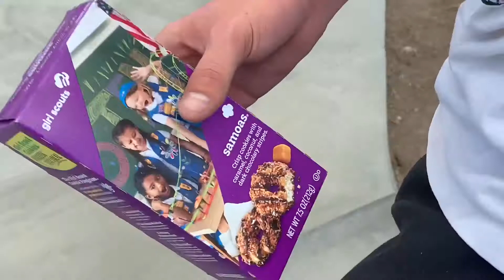Rectangle file 25